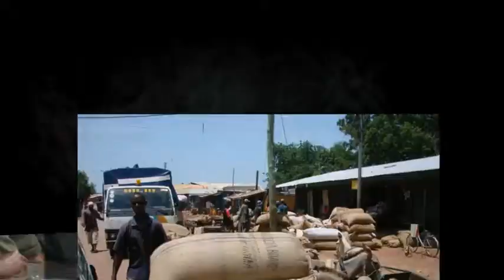Going to Ends of Earth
This video shows the need for clean water, safe food, and medical care in Ghana in West Africa.  The slide show uses "There Will Be A Day" by Jeremy Camp.